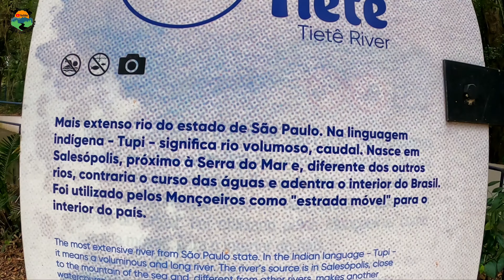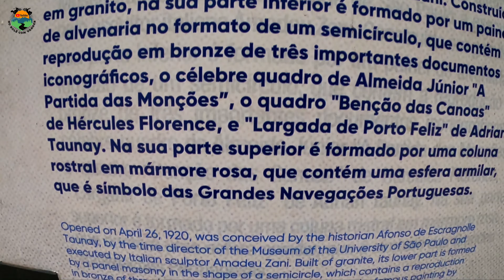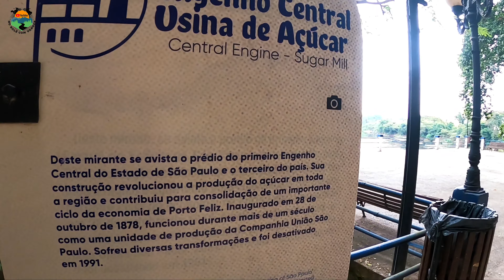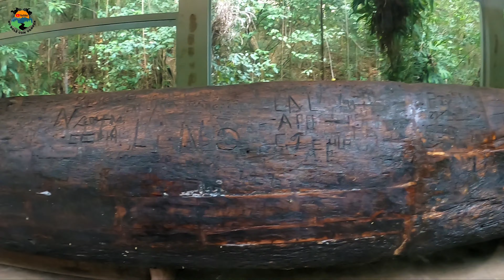Parque das Monções em Porto Feliz-SP | Honda Pop 110i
Olá pessoal beleza? Neste vídeo mostro para vocês o Parque da Monções em Porto Feliz-SP, espero que Curtem. Abração 👍🏻

Moto:
Honda Pop 110i 2018

Câmera:
Gopro Hero 8 Black
(2.7k 30fps Superview)
Estabilizador Modo: Ligado
Microfone Cleber Moura